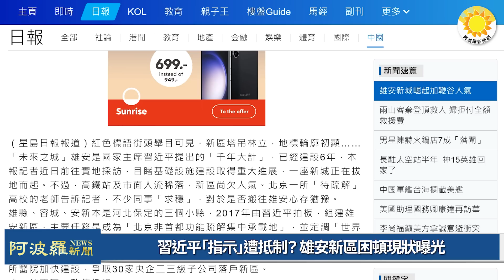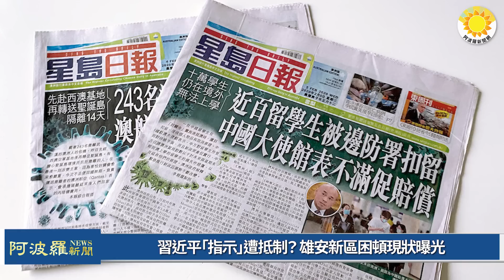🔥重磅內幕：鄧小平打電話給趙紫陽：「這話說說可以，你真做？」驚爆：習仲勛竟有這樣的主張，鄧小平唯恐天下不亂；習近平「指示」遭抵制？ 雄安新區困頓現狀曝光 |【阿波羅網FR】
00:00 摘要
00:33 重磅內幕：鄧小平打電話給趙紫陽：「這話說說可以，你真做？」
02:58 驚爆：習仲勛竟有這樣的主張 鄧小平唯恐天下不亂
05:43 習近平「指示」遭抵制？ 雄安新區困頓現狀曝光
08:21 結束語